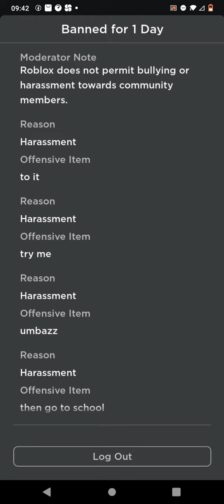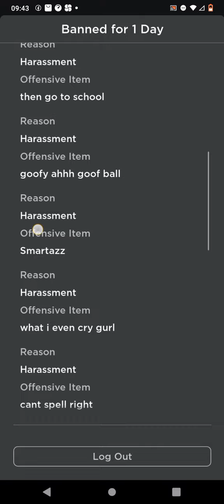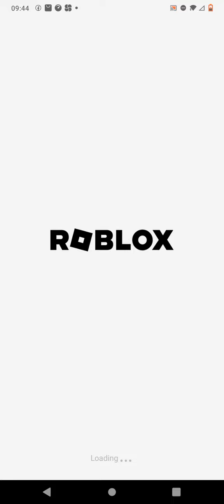i got banned again bc of harassment by a 8 year old gurl bc he started it first